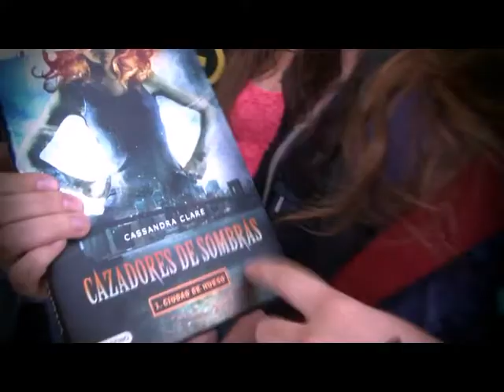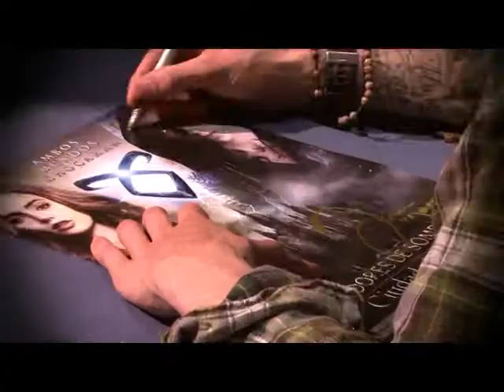Evento Promocial de Cidade dos Ossos em Barcelona com a presença de Jamie Campbell Bower!